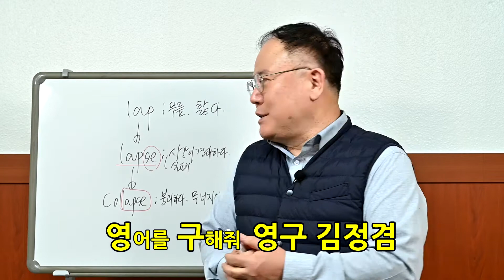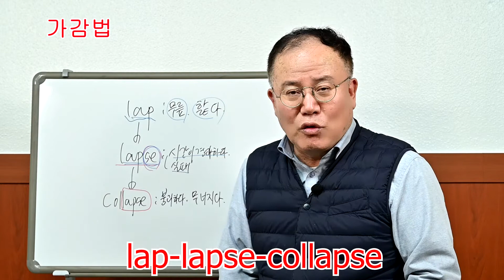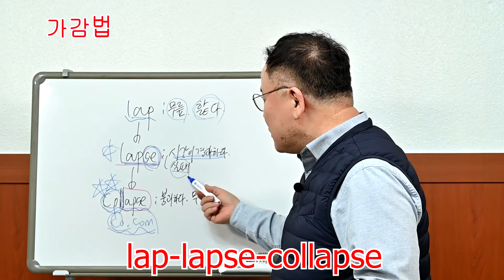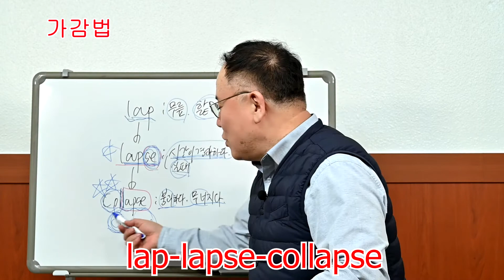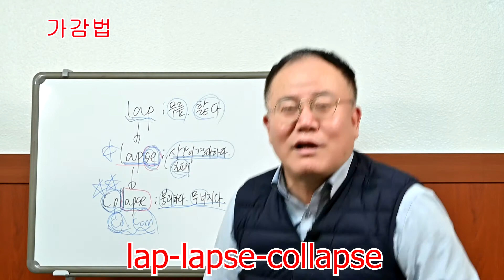김정겸 선생님의 영어를 구해줘 단어 암기법 쉽게 외우기 lap - lapse - collapse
의정부 시민을 위한 봉사단체 우리동네 봉사단에서  시민 영어학습을 위해
김정겸 시의원님이
영어단어 쉽게 외우는 방법을  가감법을 통해 재능기부 하고 있습니다.
오늘은 lap - lapse - collapse 입니다. 좋은 하루 되세요 ^^